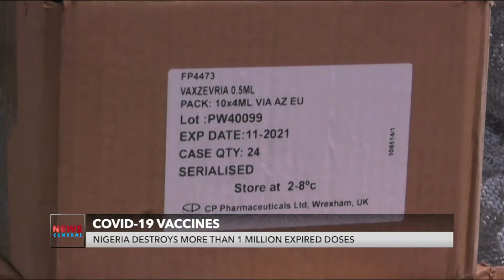Nigeria Destroys More Than 1 Million Expired Covid-19 Vaccines Doses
Nigeria has destroyed more than a million expired Covid-19 vaccines.
Executive Director of the National Primary Health Care Development Agency, Dr. Shuaib Faisal, asserted that when the vaccines were offered to the country, it was known that they had a short shelf-life.
But the doses were accepted because the supply of Covid-19 vaccines was very scarce'.
He blames 'vaccine nationalism' in developed countries for hoarding vaccines until they 'were about to expire' before donating them.
This comes as cases in the country have risen by around 500% in the past two weeks.